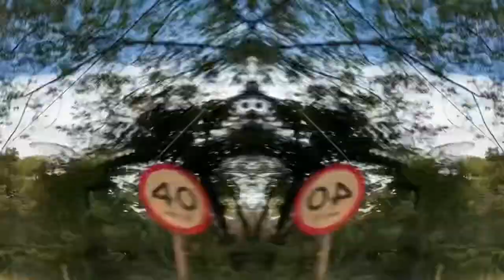Estrada Real em MG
Uma amostra da paisagem da Estrada Real no trecho entre Ouro Preto e Ouro Branco, MG.